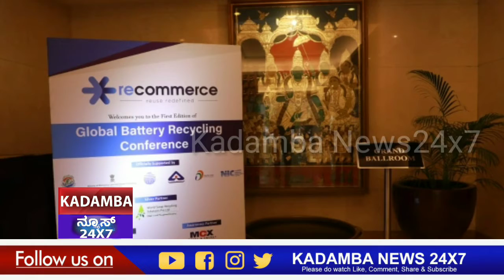Manage Your Base Metals Prich Rich Hedge using Base metal delivery based futures contracts on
Manage Your Base Metals Prich Rich Hedge using Base metal delivery based futures contracts on MCX